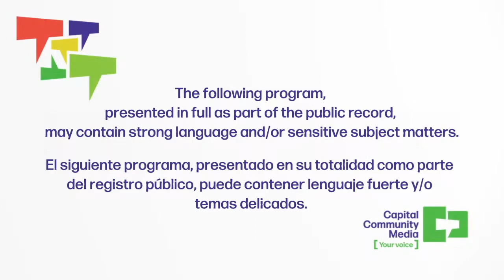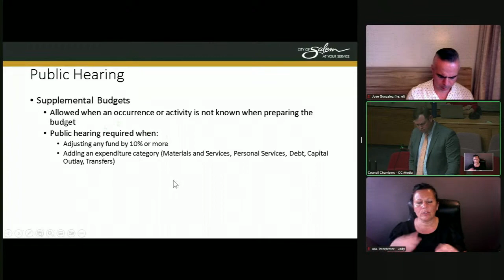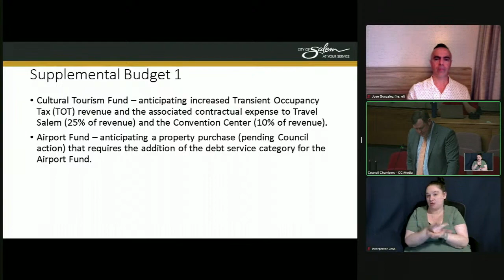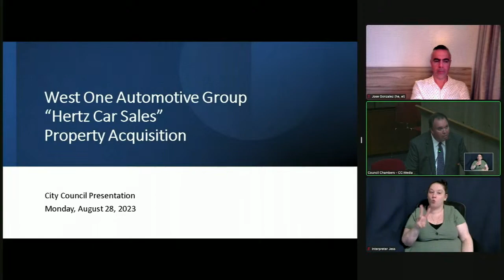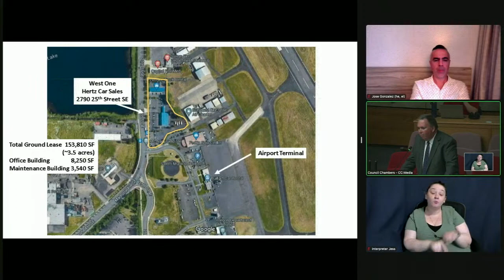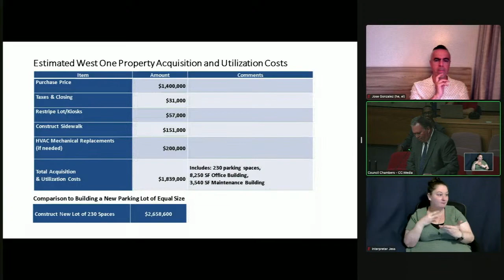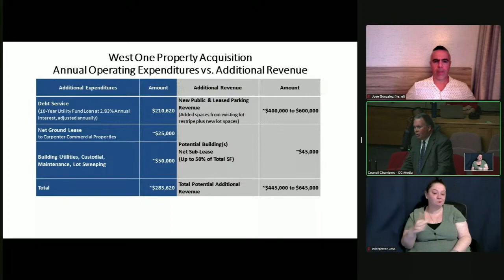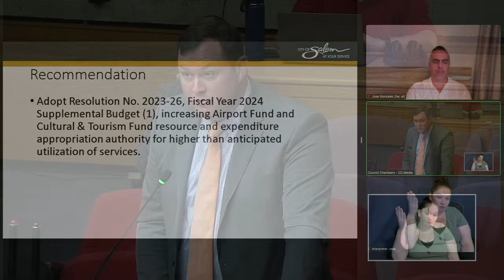City of Salem Council Meeting - August 28, 2023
0:00 - Intro
0:03 - Salem Housing Authority Call to Order
0:17 - Roll Call
0:51 - Pledge of Allegiance
1:14 - 1.1 APPROVAL OF ADDITIONS AND DELETIONS TO THE AGENDA
1:23 - 3. CONSENT CALENDAR
2:16 - 6. INFORMATION REPORTS
10:31 - 7. ADJOURNMENT
10:48 - Urban Renewal Agency Meeting Call to Order
10:55 - Roll Call
11:16 - 1.1 APPROVAL OF ADDITIONS AND DELETIONS TO THE AGENDA
11:24 - 3. CONSENT CALENDAR
12:45 - 6. INFORMATION REPORTS
15:52 - ADJOURNMENT
15:56 - Salem City Council Call to Order
16:03 - Roll Call
16:38 - 1.1 APPROVAL OF ADDITIONS AND DELETIONS TO THE AGENDA
16:43 - 1.2 COUNCIL AND CITY MANAGER COMMENT
30:19 - 2. PUBLIC COMMENT
41:52 - 3. CONSENT CALENDAR
43:39 - 4. PUBLIC HEARINGS a. Supplemental Budget 1 for unanticipated City expenses related to the Airport and Cultural & Tourism funds.
55:53 - 5. SPECIAL ORDERS OF BUSINESS a. Motion from Councilor Julie Hoy to repeal of the Safe Salem Payroll Tax ordinance
1:31:34 - 5.b. 3.3a Adoption of Final Order No. 2023-1-SUB-UGA-SPR-ADJ-TRV-DR23-02 following City Council's vote to affirm the Planning Administrator's Decision to conditionally approve the consolidated application for Subdivision Tentative Plan, Urban Growth Area Preliminary Declaration, Class 3 Site Plan Review, three Class 2 Adjustments, Tree Regulation Variance, and Class 1 Design Review Case No. SUB-UGA-SPR-ADJ-TRV-DR23-02 for property located at the 2100 Block of Doaks Ferry Road NW
1:44:07 - 6. INFORMATION REPORTS
1:46:48 - 7.1 FIRST READINGS
1:48:33 - 8. PUBLIC COMMENT
1:53:10 - 9. ADJOURNMENT